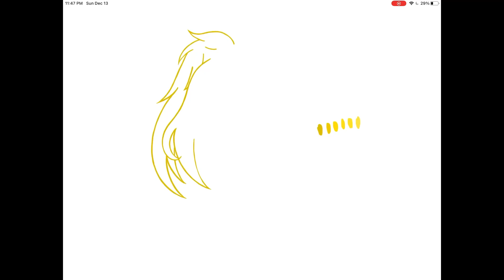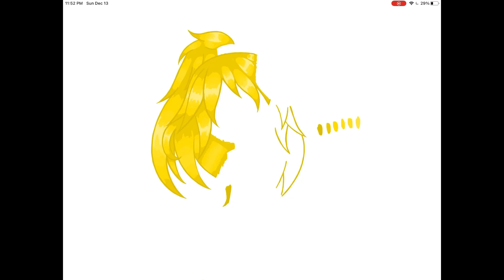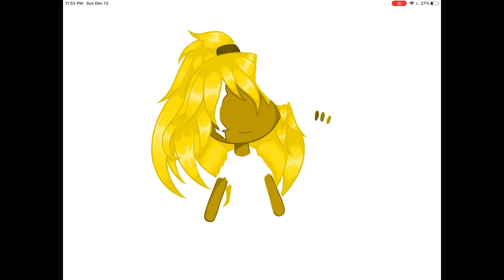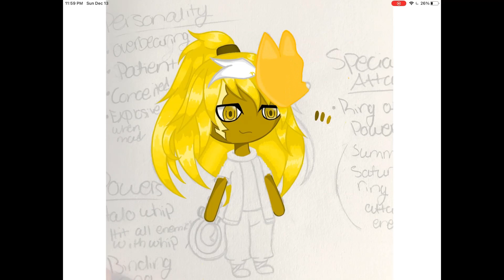Speedpaint Santur (Game Character Concept)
I am going to try uploading two videos a week. Also please let me know what other arts and crafts things that you would like me to do and make sure to check out the music I used for this video.

Drawing tool:
ibisPaintX